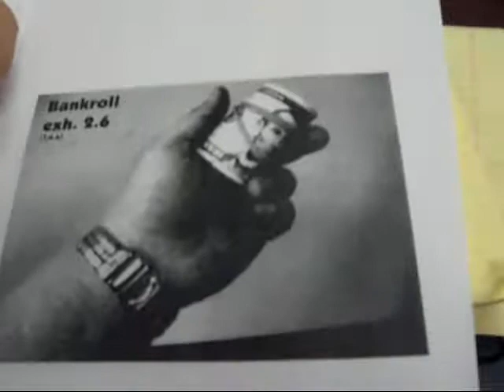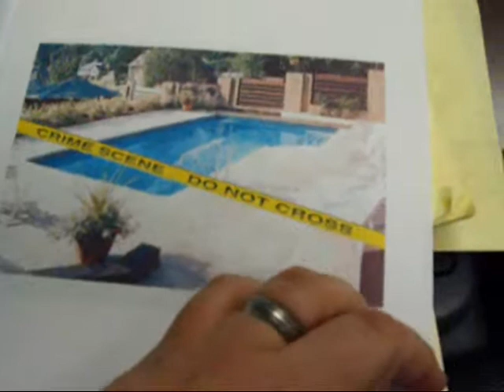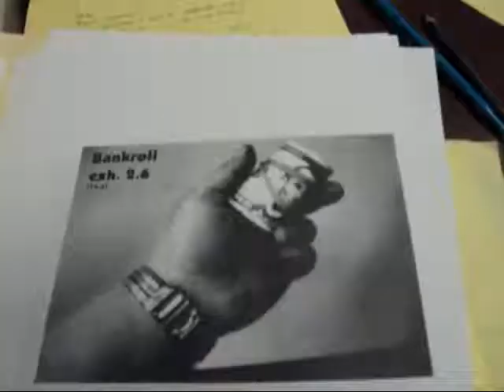Bank Rolled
A video sketch of the song Bank rolled; this song appears on "Distant Cousin" A Farmertan Production.